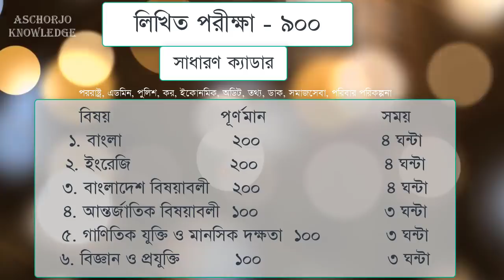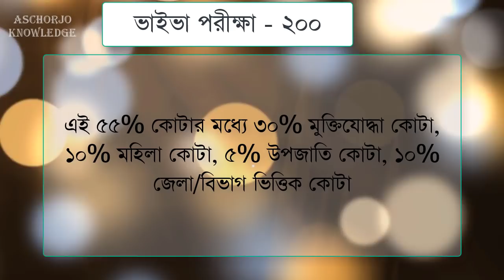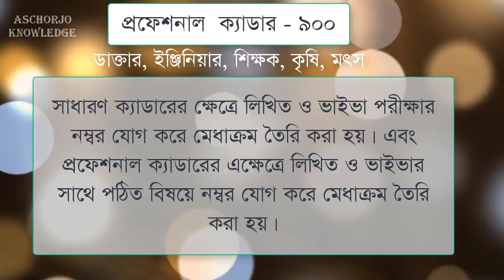BCS Written Syllabus And Mark Distribution (FULL)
বিসিএস পরীক্ষা
SELECTION STAGES OF BANGLADESH CIVIL SERVICES (BCS CADRE SERVICES) EXAMINATION SYESTEM :

The Bangladesh Public Service Commission makes selection of higher categories of civil servants through competitive examinations on the basis of the Bangladesh Civil Service (Age Qualification and Examination for Direct Recruitment) Rules-2014. The examination is called Bangladesh Civil Service(BCS) Examination and the recruited officers are called BCS Cadres. 27 Cadres are existing at present in Civil Service. Some of these are general and some are technical and some are general and technical/ Professional.

PRELIMINARY TEST:

Only the worthy candidates will be able to download their admit card automatically after completing their application and paying their particular fees. No candidates take part their examination without admit card. According to the BCS (Age, Qualification and Examination for Direct Recruitment) Rules, 2014 a two hours preliminary test (MCQ) of 200 (two hundred) marks is held on different branches of knowledge for evaluating the competency of the candidates.

Provision for deduction of 50% marks is kept for each wrong answer given in the preliminary MCQ test so that no candidates can get undue advantage by making answers on guess.

BCS WRITTEN EXAMINATION

Those candidates who pass the Preliminary Test are considered qualified for written examination. According to the BCS Examination Rules-2014, subjects and mark distribution for General and Technical/Professional cadres are given in the video.

Sl. No.   Name of the subjects     Marks distribution

1.   Bengali Language and Literature      35

2.   English Language and Literature      35

3.   Bangladesh Affairs                              30

4.    International Affairs                           20

5. Geography, Environment and Disaster Management     10

6.   General Science                                   15

7.  Computer and Information Technology                           15

8.   Mathematical Reasoning                  15

9.   Mental Ability                                      15

10.  Ethics, Values and Good governance                             10

Total =                                                         200

BCS WRITTEN EXAMINATION

FOR BOTH ,GENERAL AND TECHNICAL CADRES

1.                         Bangla                                        200

2.                         English                                       200

3.                 Bangladesh Affairs                          200

4.                International Affairs                          100

5.   Mathematical Reasoning & Mental ability   100

6.      General Science and Technology             100

7.                      Viva voce                                         200

                                                        Total =  1,100

FOR PROFESSIONAL/TECHNICAL CADRES

1.                                   Bangla                               100

2.                                   English                              200

3.  General Knowledge  Bangladesh Affairs     200

4.  General Knowledge International Affairs    100

5.  Mathematical Reasoning & Mental ability  100

6.               Job related Subject                           200

7.                              Viva voce                             200

                                                        Total = 1,100

VIVA VOCE

Candidates who obtain 50% marks in aggregate in written examination are declared qualified for the viva voce. Candidates qualified in the written examination are interviewed by a Board Constituted by the Commission. The viva Board is made by the direction of BPSC Chairman consisting of a Member as Board Chairman, a Departmental representative holding minimum Joint Secretary status of the government and an expert selected by the BPSC from any academic institution or eminent personalities of the country. In selecting the suitable candidates the viva Board attaches particular importance to the intelligence of mind, vigour and strength of Character of the candidates. The Board also takes into consideration Candidate’s extra curricular activities such as sports, debates, hobbies etc. The total marks of viva voce and intelligence test is 200. The minimum qualifying marks in viva voce is 50%.